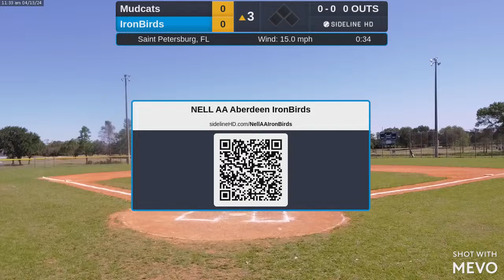IronBirds vs. Mudcats (2024.04.13)